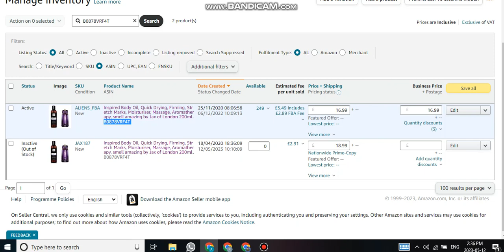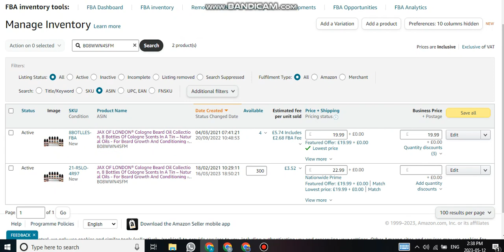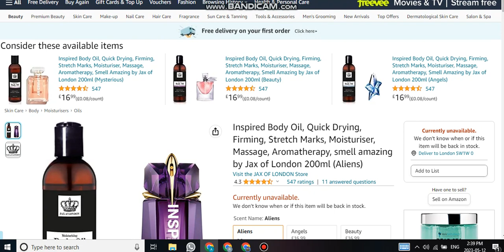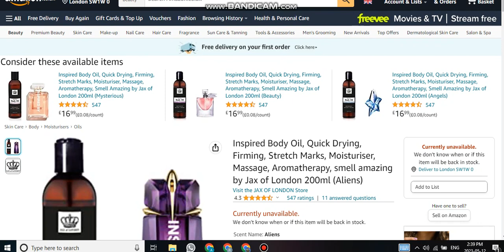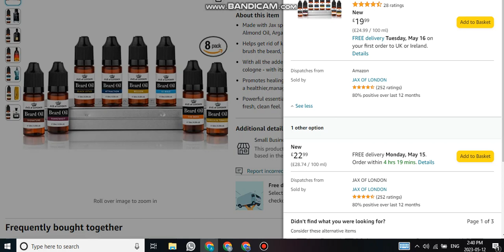Solve FBA single & FBM variation with same ASIN issue How to do FBA FBM with Same Listing Amazon 2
how to add variations on Amazon,
product variations in Amazon,
add variation in existing listing,
variations on Amazonhow to add variation,
show to add product variations on Amazon,
variations add Kaise kare?,
selling on Amazon in 2023,
list product with variations,
amzblast,
what to sell on Amazon,
list product with variation,
FBA single & FBM variation with same ASIN,
FBA listing showing inactive,
FBA inactive products,
FBA showing out of stock,
FBA issue,
FBA,
FBM,
Amazon,
Variation,